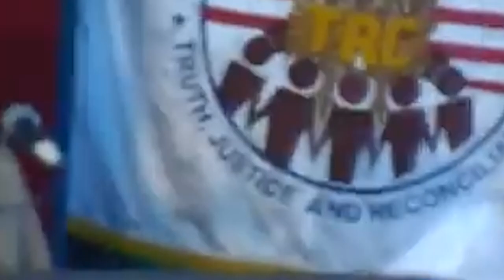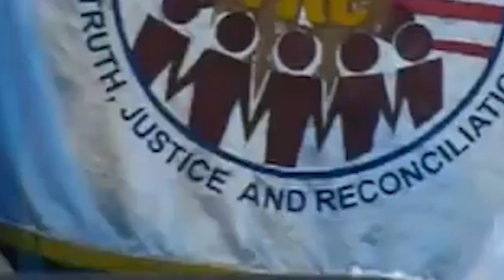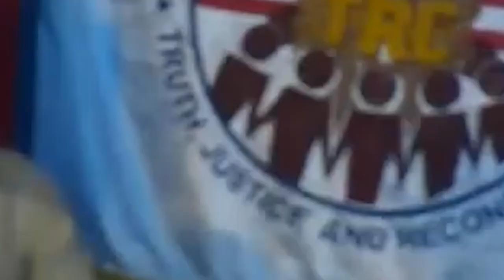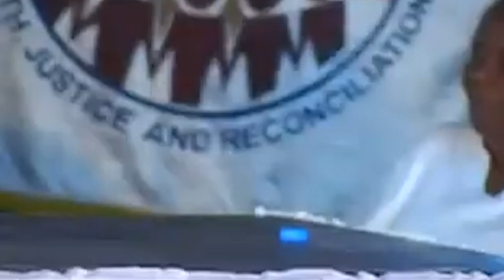Conflicts In Liberia: The 1980 Coup, Samuel Doe, Charles Taylor & The Civil War - 05 (Joe Wylie TRC)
For much of its 164-year history, Liberia has enjoyed a special status among Africa’s nations. Founded in 1847 by freed slaves from the United States and the Caribbean, it was Africa’s first independent black republic, and people across Africa considered it both an inspiration and a beacon of hope. Nevertheless, the relationship between the African-American arrivals, known as Americo-Liberians or “Congo” people, and the many ethnic groups already present in Liberia, bore many similarities to European colonialism in the rest of Africa.